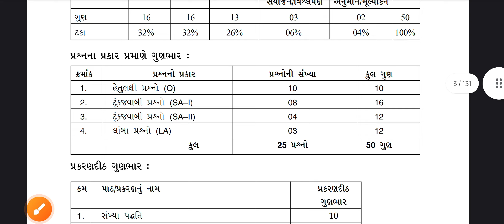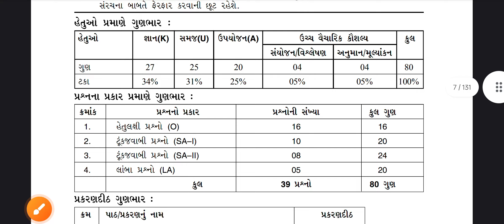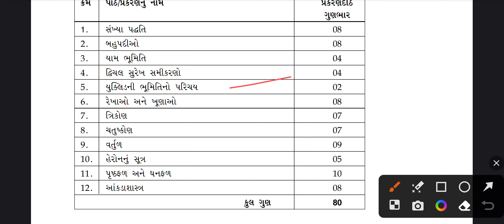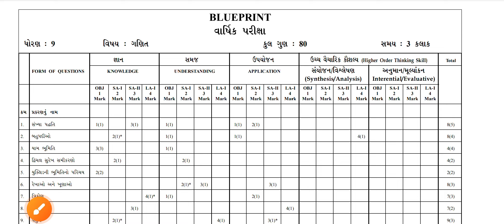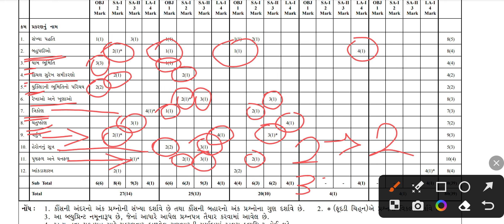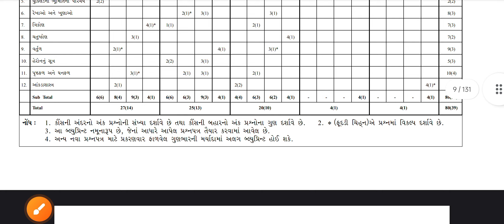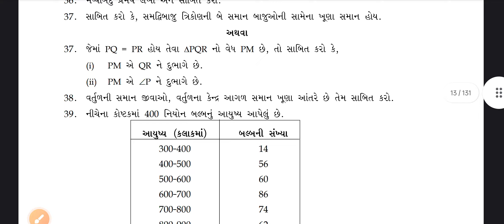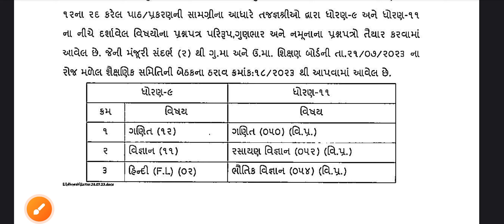std 9 maths sample paper 2024 l std 9 ganit namunanu prasnpatr 2024 l std 9 maths blue print 2024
Sample paper and blue print
blueprint2023-24
std11and9samplepapersolution2023-24#std9samplepaper202324